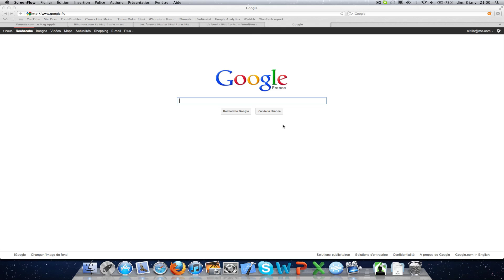Free Mobile décolle sur son site !!!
Vidéo hors-sujet Apple.
Aujourd'hui un clin d'œil de la part de Free concernant le lancement de FreeMobile ! La fusée peut décoller sur le site.

Cette astuce ne fonctionne plus car la fusée a déjà décollée avec l'arrivée de FreeMobile désormais disponible.